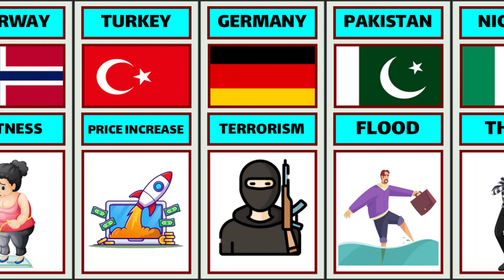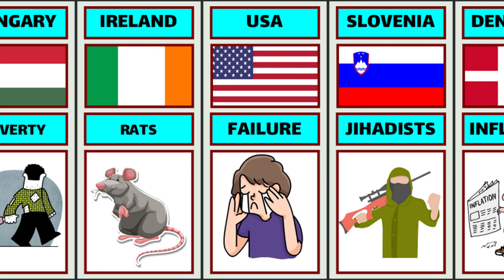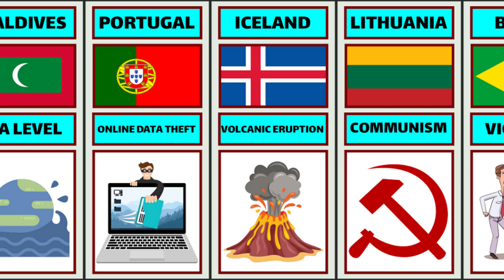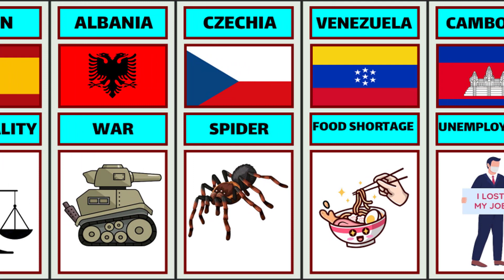Biggest Fear of People From Different Countries | comparison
comparison : Biggest Fear of People From Different Countries